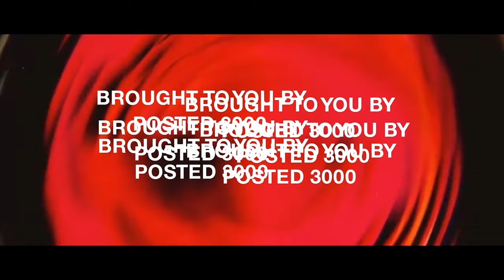Crocodile Bites Foot Off Another Crocodile